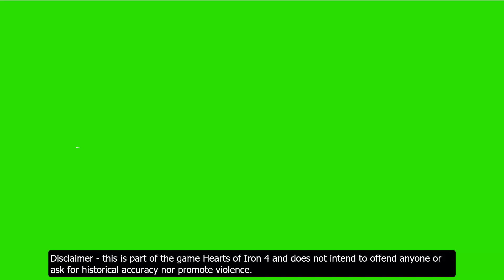Eight Years' War of Resistance #2 - Hoi4 timelapse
Japan has set its eyes on the west while China is busy in the warlord period.

Mod used
Eight Years' War of Resistance